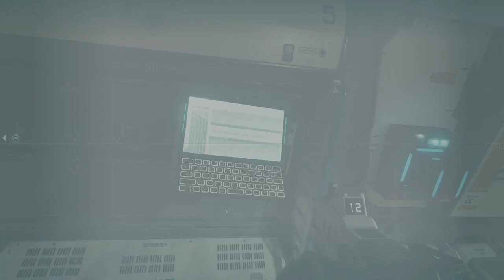Starfield Sarah Morgans Companion Quest Romance (In Memorium)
Today I show my journey through 'in Memorium' aka Sarah Morgan's companion questline in Starfield